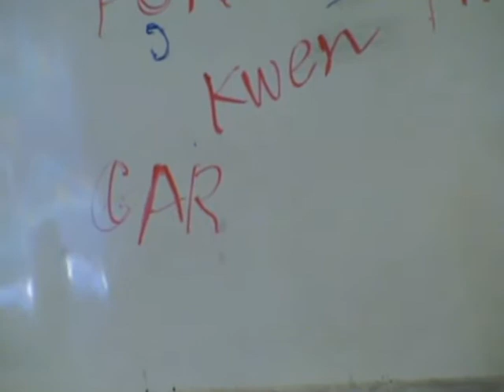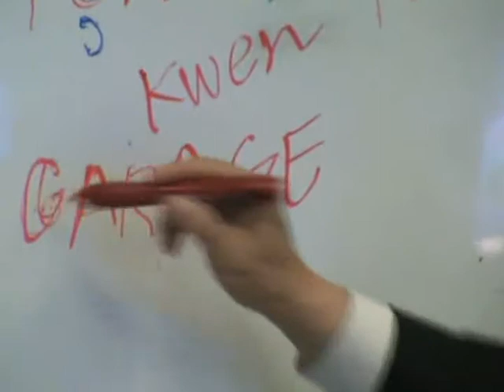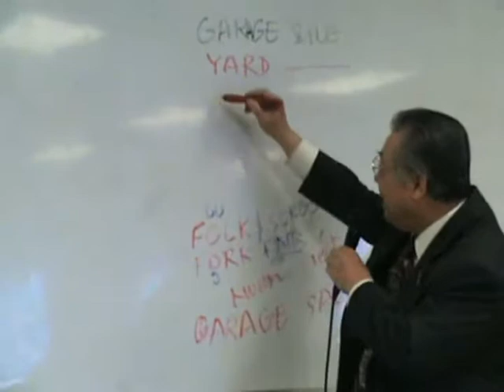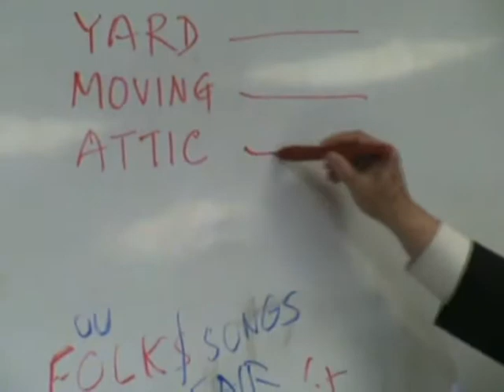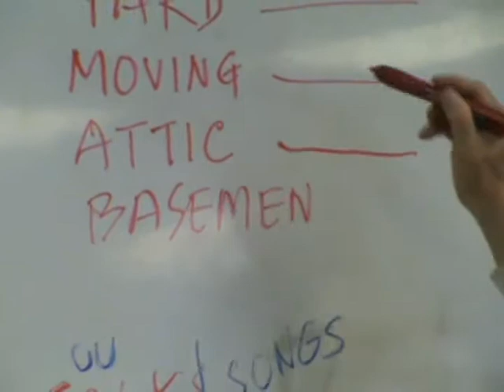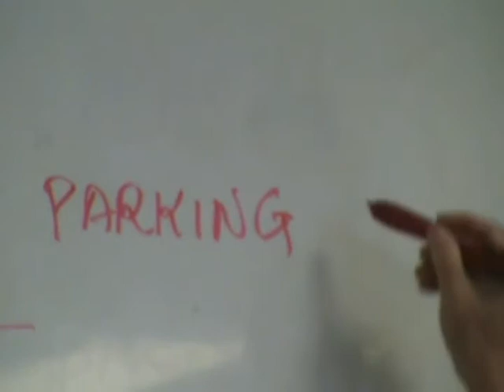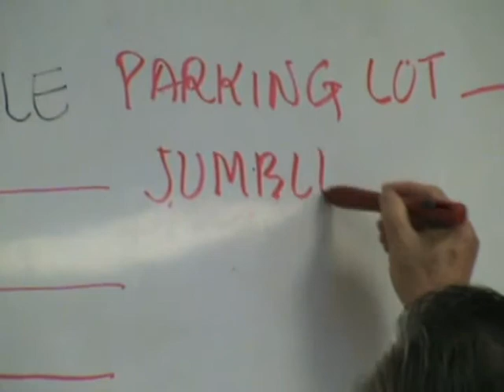PHIEN AM QUOC TE 3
TS NGUYEN QUANG MINH 1-18-09